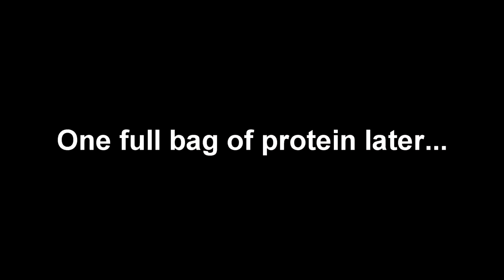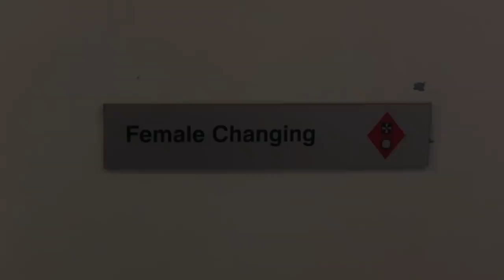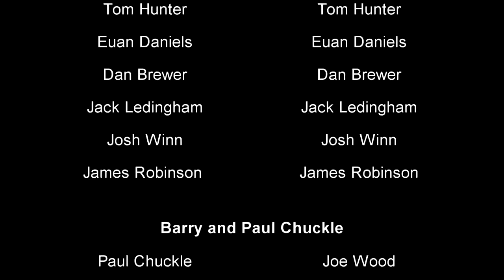Dame Allans Boys Hockey Video 2018 (Clean assembly version)